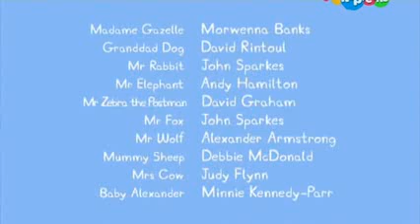СВИНКА ПЕППА пиратский клад